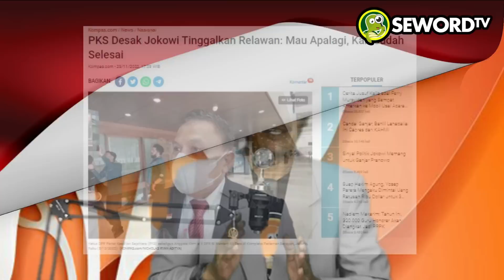Den Beni: PKS KOK KEPANASAN? RELAWAN SETIA KE JOKOWI, IRI BILAANG BOSS.. JANGAN NYIYIR TEROS🤣#40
Ketua DPP Partai Keadilan Sejahtera (PKS) Mardani Ali Sera mendesak Presiden Joko Widodo meninggalkan para relawannya. Ia menilai Jokowi tak perlu menghimpun relawannya, karena masa kepemimpinannya sudah tak bisa diperpanjang. Dalam pandangannya, berbagai gerakan relawan menuai polemik dan berpotensi menurunkan citra Jokowi selama ini. Selain itu, Mardani khawatir, ada upaya untuk kembali mendorong wacana jabatan presiden tiga periode dengan masifnya gerakan relawan Jokowi saat ini. Ia berharap Jokowi ikhlas dan tak ikut campur dalam urusan pencalonan presiden. Sebab pengusungan capres-cawapres dalam Pemilihan Presiden (Pilpres) 2024 hanya bisa dilakukan oleh partai politik (parpol).